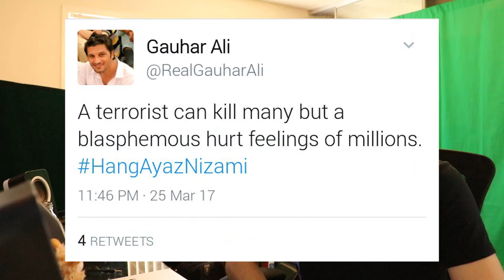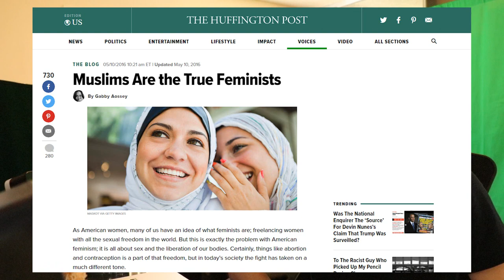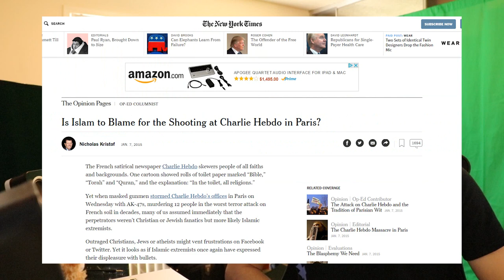The POWER of RELIGION: HangAyazNizami (GLASSES OFF)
This video is very depressing compared to most of my other content. I get a little bit personal about my first hand experience with religion and what I went through as a Catholic kid. I wanted to talk about my experience with Catholicism to shed some light on how I look at other religions like Islam and the dangers they present to western society.

 These are all my opinions formed from my experience so I'm obviously open to debate on this subject, but I think there needs to be an honest conversation about Islam. We cannot separate an ideology from it's consequences and the leniency I've seen levied in it's favor recently has just been getting under my skin.